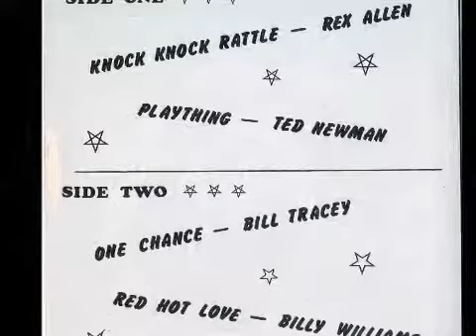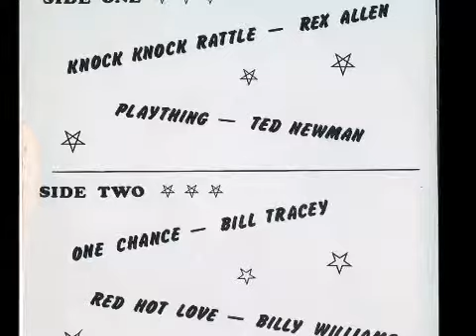Bill Tracey - One Chance / Billy Williams - Red Hot Love